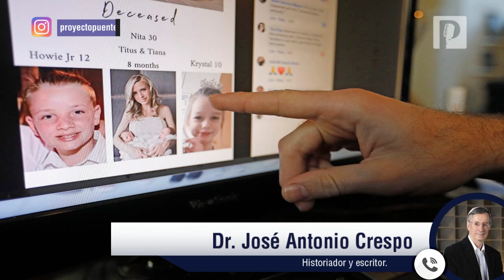AMLO también debe exigir a Trump que detenga tráfico de armas: José Antonio Crespo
Si el presidente Andrés Manuel López Obrador acepta la ayuda que ofrece Donald Trump para combatir al narco también debe exigirle que detenga el tráfico de armas de Estados Unidos a México, indicó José Antonio Crespo.